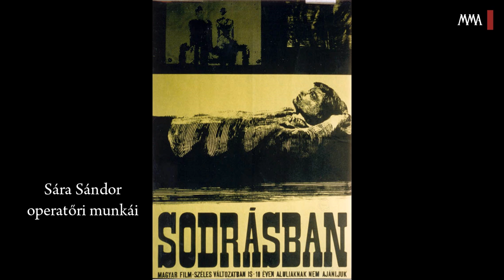53 magyar film -- Sára Sándor: Feldobott kő -- vendég: Sára Sándor filmrendező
Sára Sándor filmrendező-operatőr Pintér Judit filmkritikussal beszélget első filmjéről, a Feldobott kőről. Sára arról mesél, hogy milyen kompromisszumokat kellett hoznia a forgatás alatt, illetve hogy milyen nehézségeket okozott nem csak rendezni, hanem fényképezni is a filmet.

Vincze Teréz filmesztéta így jellemzi Sára klasszikusát: "Sára filmje egy generáció, a fiúk filmje, azoké a fiúké, akik a háború utáni Magyarországon próbálták megtalálni a saját útjukat egy olyan, politikailag hazug korban, mely akár még apjuk megtagadására is rákényszerítette őket (Balázs, hogy munkát kapjon, apját halottnak hazudja), s mely a képzelt magasabb célok árnyékában szem elől tévesztette a valódi értelmet: magát az embert. A fiú azonban elindult, hogy felmérje (a szó szoros értelmében földmérő műszereivel, szimbolikusan a történelmi értékű tapasztalatok megszerzésével) a vidéket, megvívja saját harcát, s emléket állítson azoknak az embereknek, akikről a történelem hajlamos megfeledkezni. A háború után rohamos tempóban felszámolt vidéki, paraszti Magyarország művészi dokumentálásának legfontosabb darabjai közé tartozik Sára filmje. Azon az ösvényen jár, melyet Szőts István Emberek a havason című filmje jelölt ki, s melynek hatvanas évekbeli kulcsdarabjában, Kósa Ferenc Tízezer nap című filmjében Sára operatőrként dolgozott. A tradicionális paraszti világ ábrázolásának keretét ugyanakkor a hatvanas évek filmi modernizmusát idéző önreflexív forma adja: a film azzal zárul, hogy Balázs filmrendezőként, saját élményeiből a Feldobott kő című filmet rendezi."